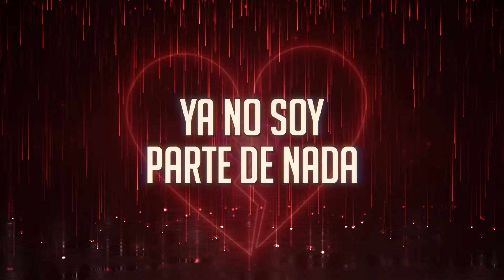Ricardo Murillo - Ya Escribí Mi Nombre (LETRA)